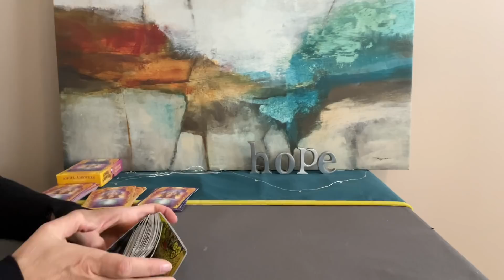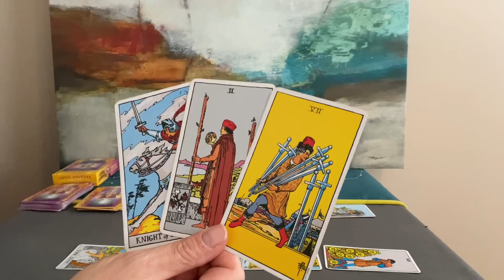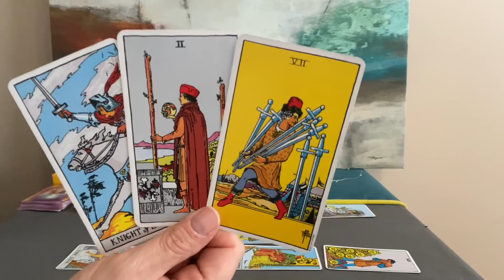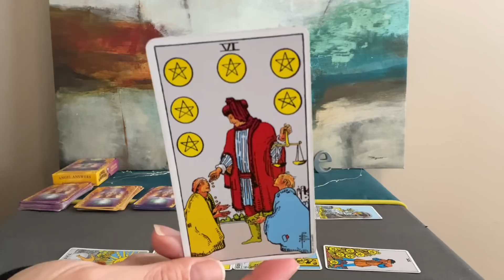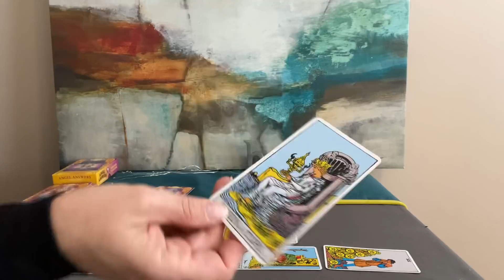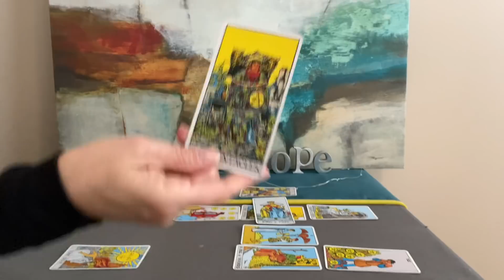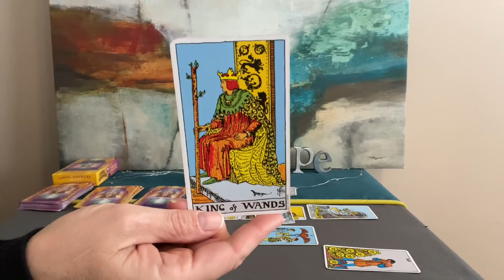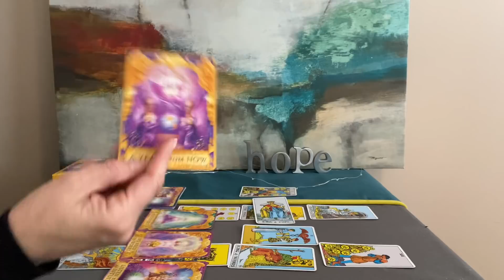CAPRICORN Tarot March 2022–Take a leap of faith❤️💰🌎